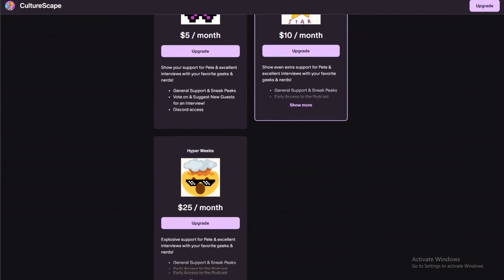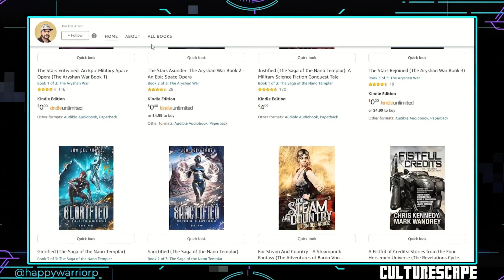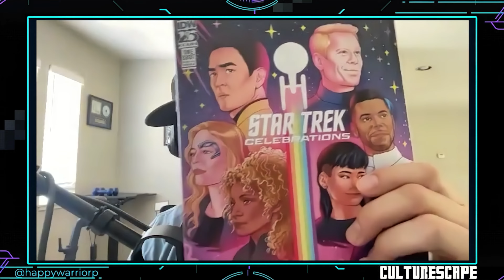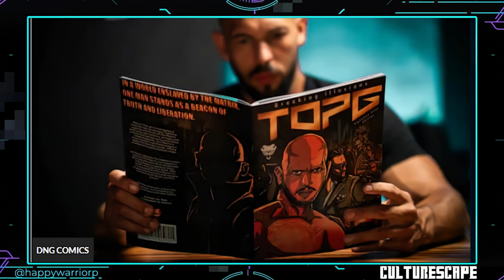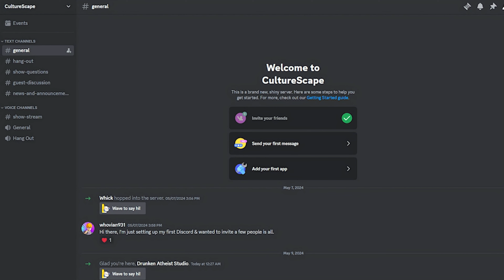Jon Del Arroz: Oracle of IDW’s Demise & Comics Future! Exclusive Interview!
🚀Meet Jon Del Arroz, the Comic Book Artist Who Predicted the End of IDW Comics Publishing!🚀

In this CultureScape exclusive, we sit down with the comic book artist, author, and YouTube personality Jon Del Arroz to discuss the seismic shifts in the comics industry, including the dramatic collapse of IDW Comics.

🔥 What We Uncover:

📚 The untold narrative behind IDW’s downfall.
🎨 Jon’s journey through the comic book landscape.
⚔️ A deep dive into the culture wars affecting media today.

Produced with the assistance of Baen Books Publishing & Young Voices.

Song: Best Time
Art by Peter Pischke with help from the helpful YOUTUBE crew.

00:00 Origins

12:50 📚 Culture War

19:40 📰 Conservative Media

26:07 🖊️IDW Heather Antos

43:54 📰 Big Tech Censorship

01:00:11 🚀 Future